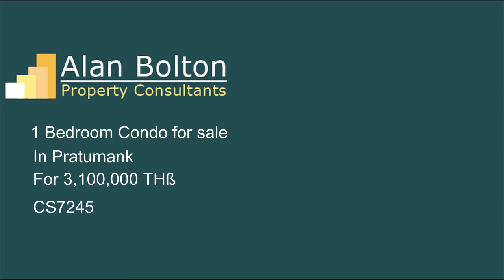Condo for Sale in Pratumnak for 3,100,000 TH฿